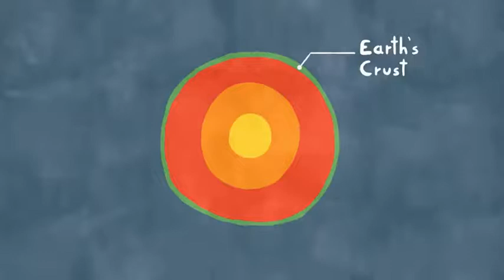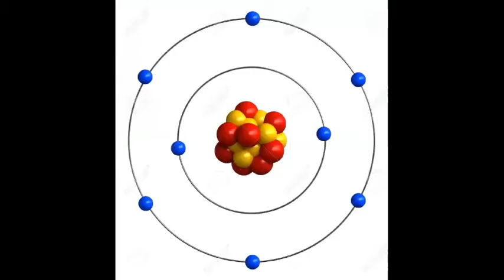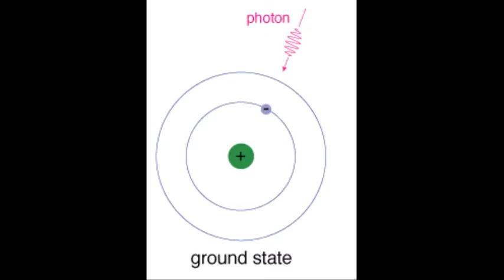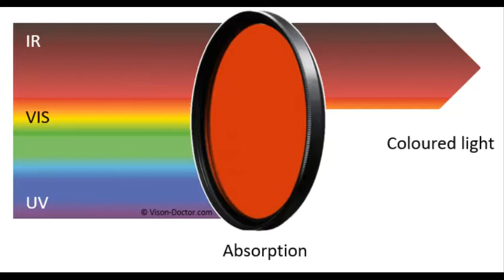Doyouknow Glass is transparent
Do you know esp. 01

This video is created for inspiring students to present themselves, motivate and be curious in science. In this video, it talks about the transparent property of glass and why it is so?

Note: This content is entirely related to educational purpose. Source for this video is TED ED